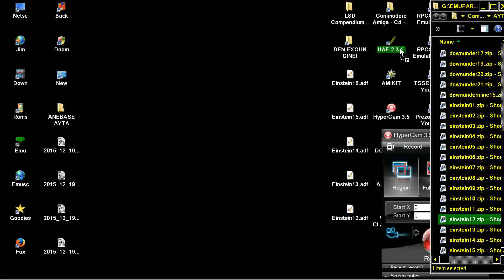AMIGA EINSTEIN MINE 12 EINSTEINMINE OCS BOULDERDASH BOULDER DASH FROM EMERALD WEB